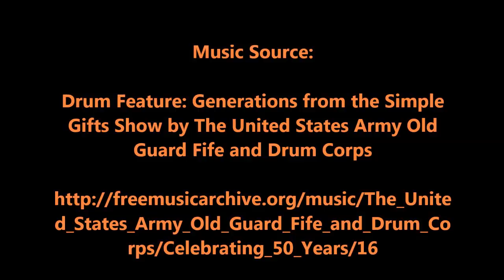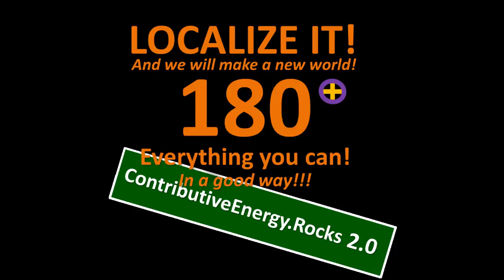Gerry TV 6 19 17 LOCALIZE IT!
Gifts Show by The United States Army Old Guard Fife and Drum Corps